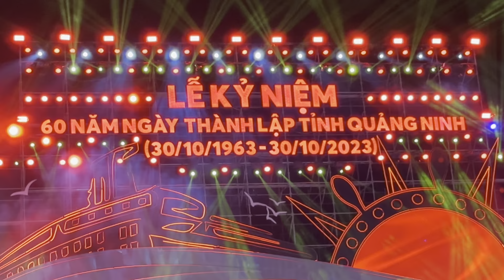La cérémonie pour fêter le 60 ème anniversaire de ma province natale Quang Ninh 30 Octobre 1963 .9